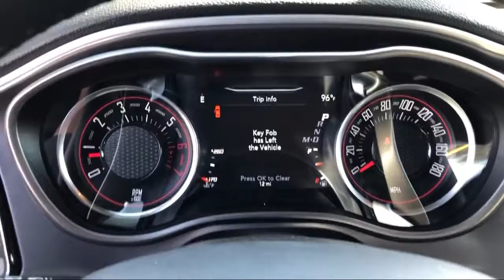2019 Dodge CHALLENGER R/T Scat Pack Elk Grove Sacramento Roseville Folsom Rocklin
2019 Dodge CHALLENGER R/T Scat Pack Stock Number: 58398D Vin:2C3CDZFJ5KH727630.

8575 Laguna Grove Dr.